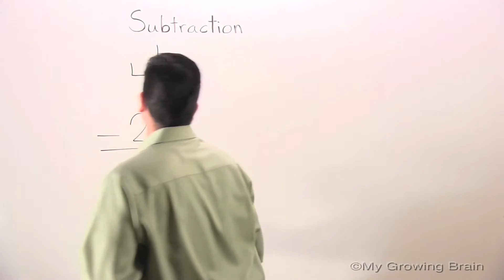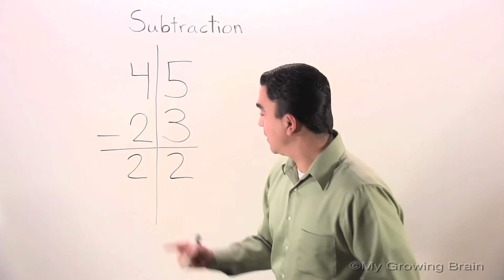Subtraction: 2 Digit / My Growing Brain